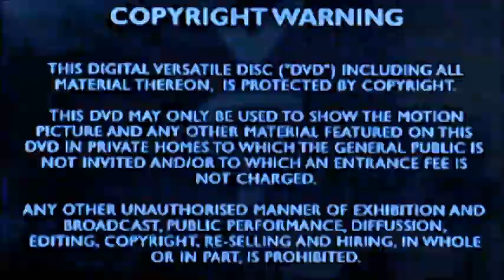DVD Opening to The Big Easy UK DVD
This is the DVD Opening to The Big Easy UK DVD and Here's the Order!

1. Copyright Warning
2. VCI DVD Logo
3. DVD Menu
4. First Few Seconds of the Film